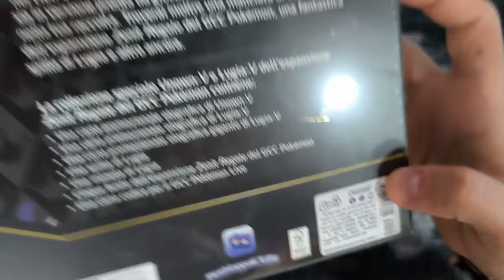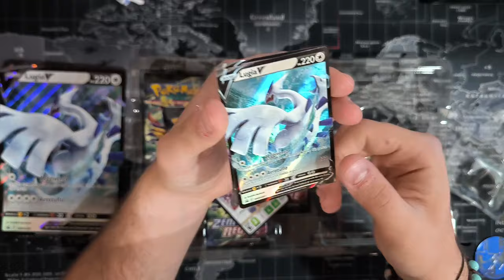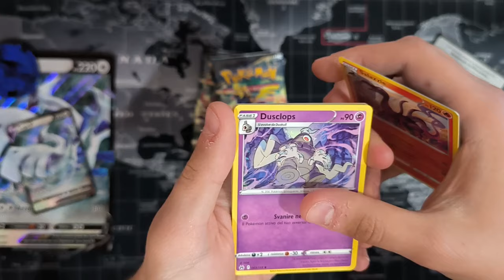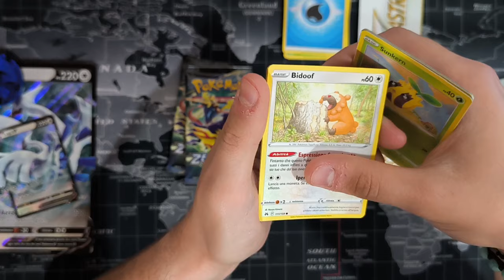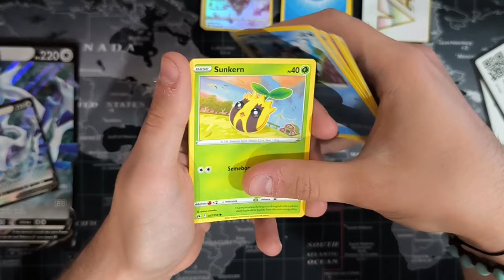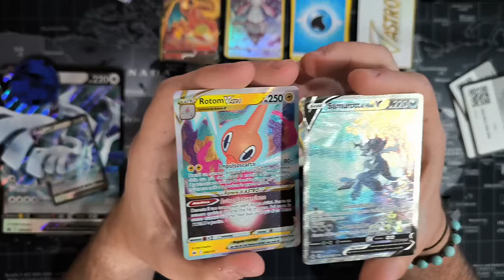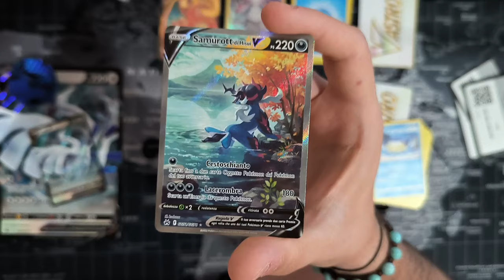apro la Collezione LUGIA V Zenit Regale ORA IN EDICOLA!!😍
Ei tu! Benvenuto nel mio canale.❤️
Fai tutto ciò che ti senti di fare nel mio canale, puoi scegliere tu quanto interagire e quanto affezionarti ad esso😊.
Ti auguro quindi una Buona giornata e un buon proseguimento nel mio canale e su YouTube .
Ci vediamo!❤️

o o

💻PC:
🎙MICROFONO:
📷WEBCAM:
o o

pokemon,pokemon151,charizard,blastoise,venuraur,spacchettamentopokemon,collezionepokemon,collezionecartepokemon,pokemoncronoforze,cartepokemon,daddedomi,sintoniamentale,cartepokemongradate,aigrading,destinodipaldea,15